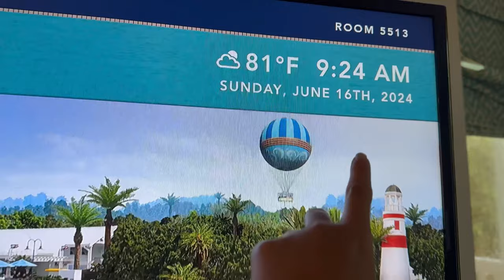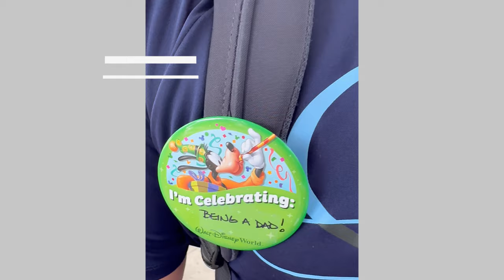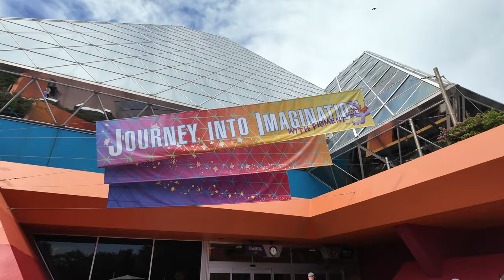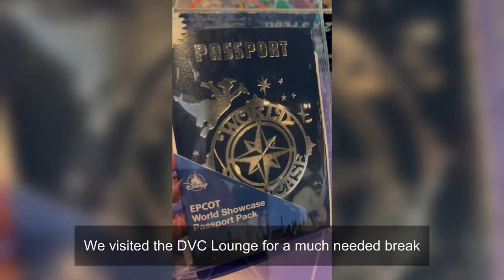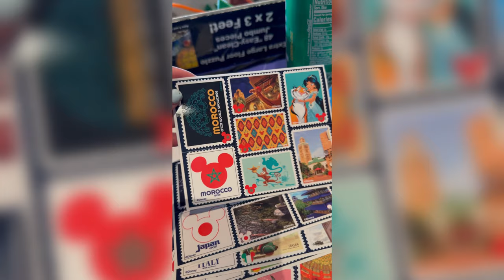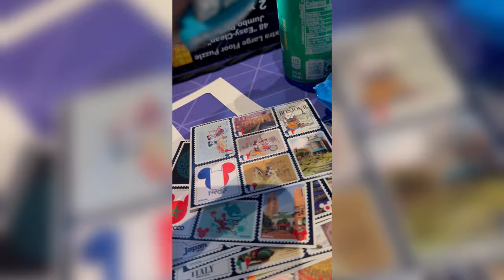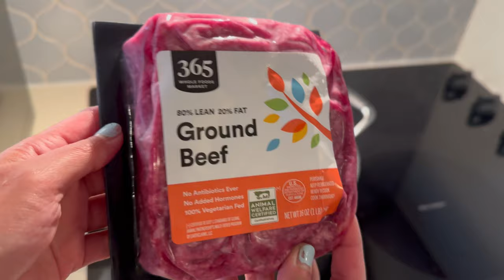Day 10: Goodbye Old Key West, Hello Disney's Riviera Resort & Epcot Visit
Hi!

Join us on Day 10 as we bid farewell to Disney's Old Key West Resort and check in at the luxurious Disney's Riviera Resort. We'll also take a quick trip to Epcot for some fun and adventure!